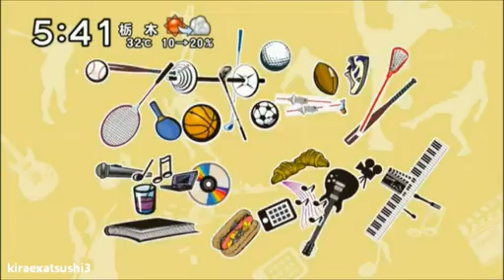☆映画「悪の教典」主題歌決定☆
映画「悪の教典」主題歌をEXILEからの新ユニット「THE SECOND from EXILE」の楽曲が決定